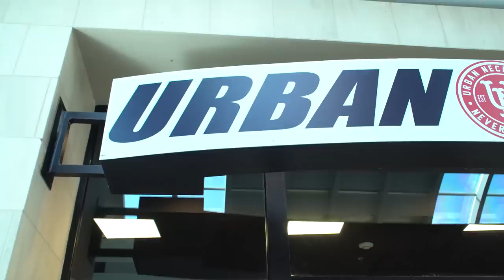Given the WORST shoes EVER at Urban Necessities 3 Yr Anniversary